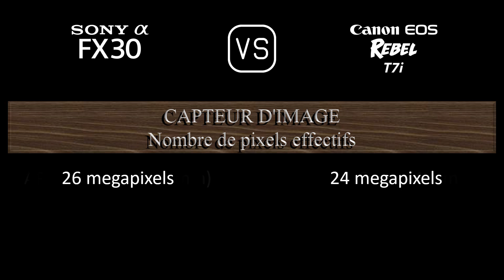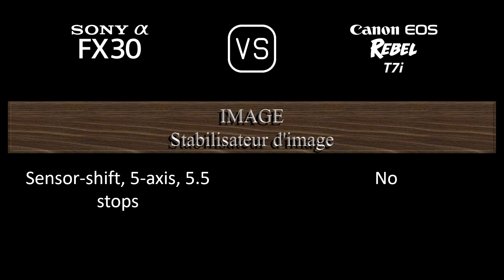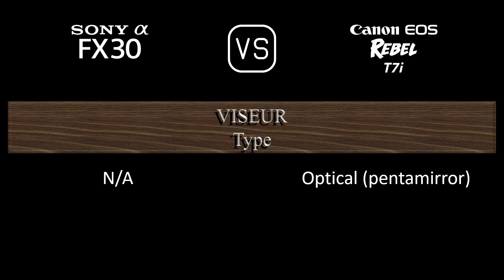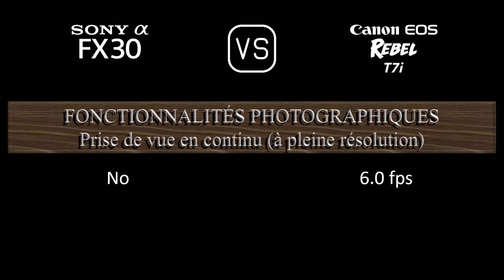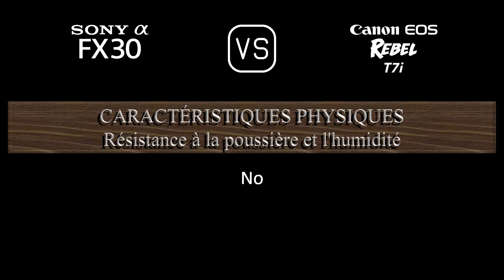Sony FX30 vs. Canon EOS Rebel T7i: Une Comparaison de Caractéristiques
Cette vidéo fournit un aperçu des fonctionnalités du Sony FX30 et du Canon EOS Rebel T7i dans une comparaison de caractéristiques (comparison of specifications).

00:24 LANCEMENT
00:32 BOÎTIER
00:41 CAPTEUR D'IMAGE
01:05 IMAGE
01:21 OPTIQUE ET MISE AU POINT
01:50 ÉCRAN
02:10 VISEUR
02:22 FONCTIONNALITÉS PHOTOGRAPHIQUES
03:23 FONCTIONNALITÉS VIDÉOGRAPHIQUES
03:39 STOCKAGE
03:43 CONNECTIVITÉ
04:12 CARACTÉRISTIQUES PHYSIQUES
04:32 AUTRES CARACTÉRISTIQUES